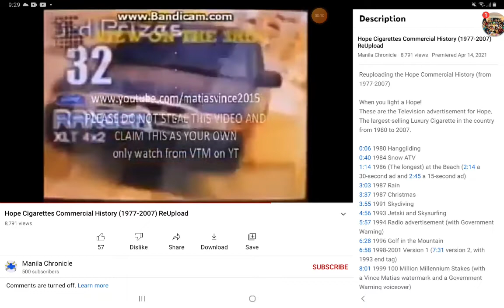Hope & Winston 100 MILLON MILLENIUM STAKES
GOVERMMENT WARNING:
Cigarette smoking Is DANGEROUS To your health.